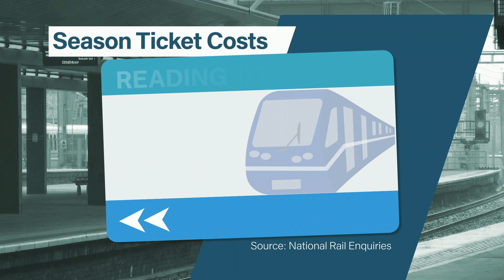Are train fares on the rise? | 5 News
►The Retail Prices Index - also hit a 40 year high last month of 12.3 per cent. And it's that figure which is normally used to set the cap on next year's increase in train fares.
But and it's a good but if you're rail regular, the Department of Transport did say on Monday that in England regulated fares will be below the inflation measurement.
But how much lower?